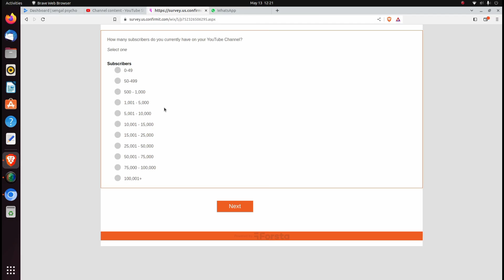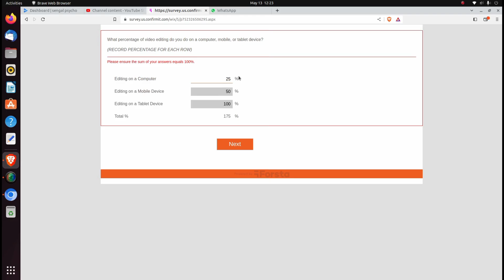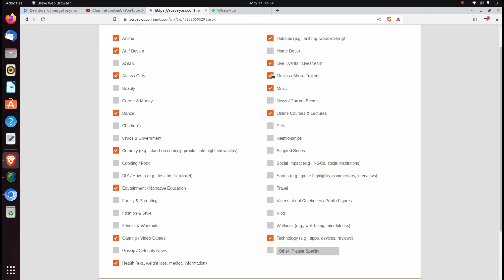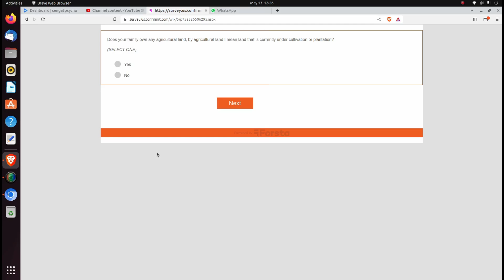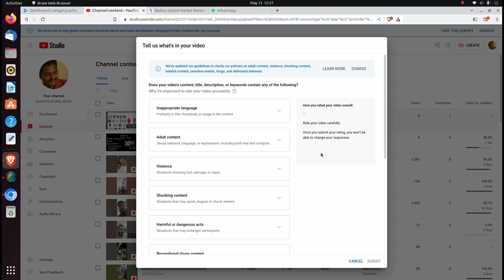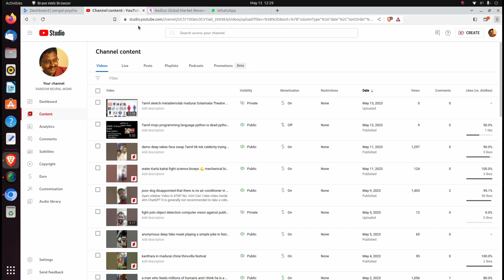youtube interview is it true and survey by youtube an analysis